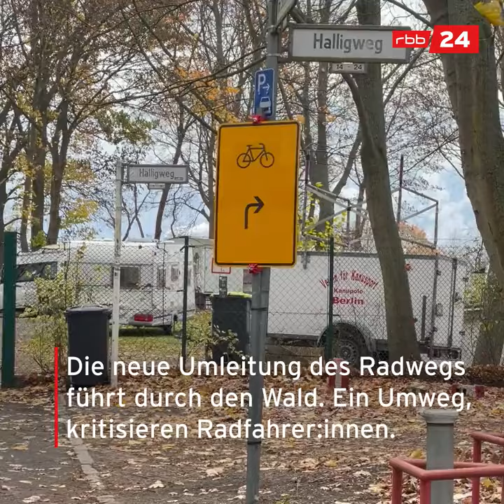Reinickendorf: Privatstraße für Radfahrer gesperrt. 2022